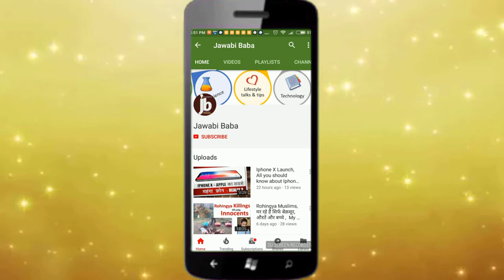What is AWS ? Simple Meaning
Simply Explained -   Amazon Web Services